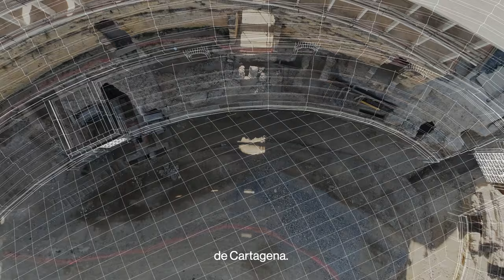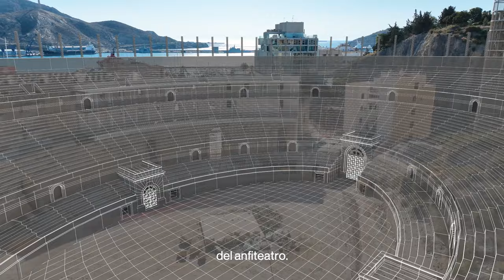Promocional Anfiteatro Romano